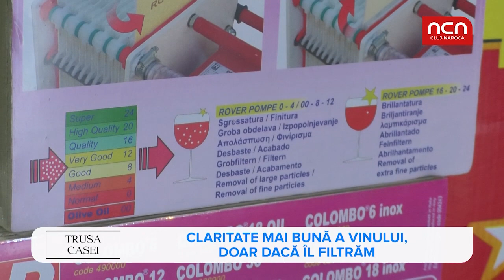Trusa Casei - Bronto si Duval